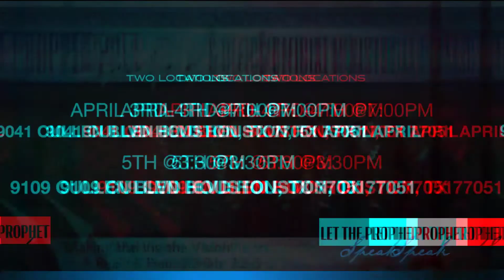Prophet Cedric Pitts